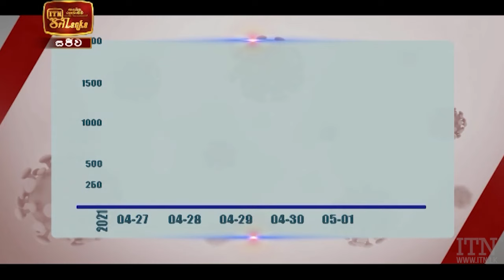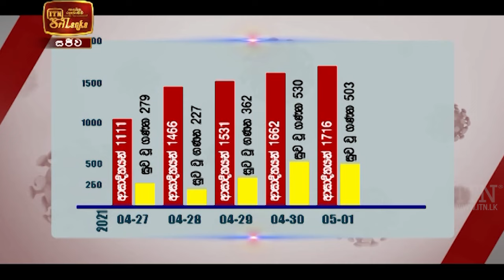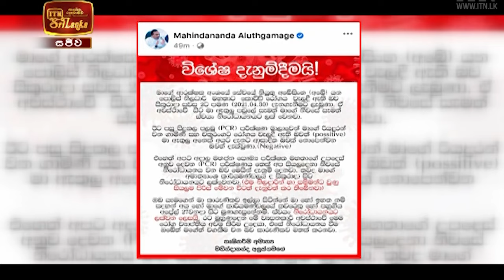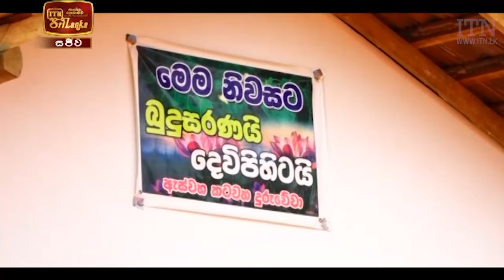ITN News 2021-05-02 | 12.00 PM